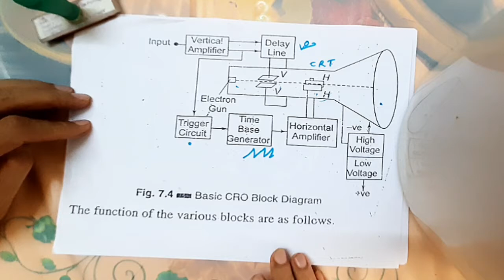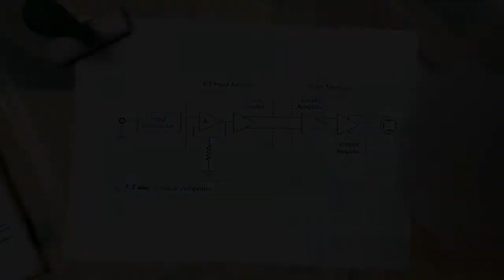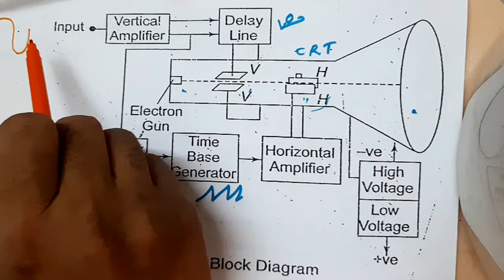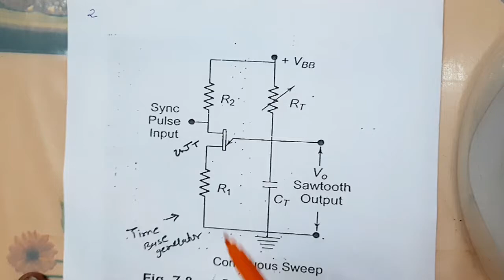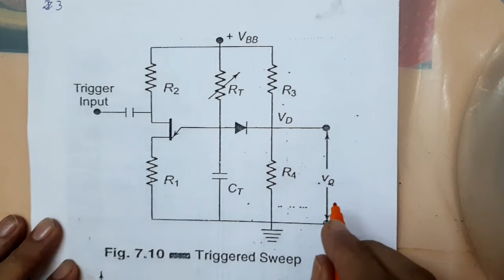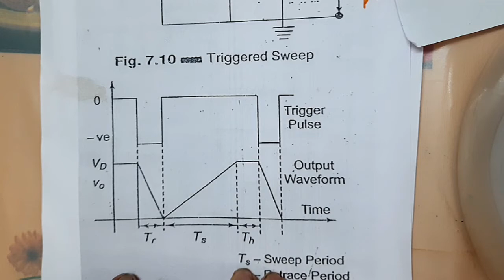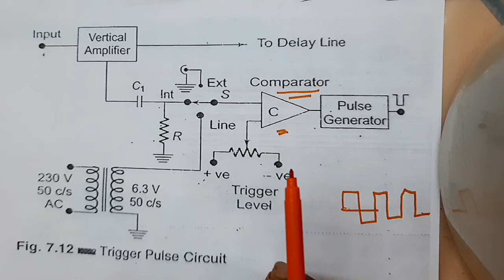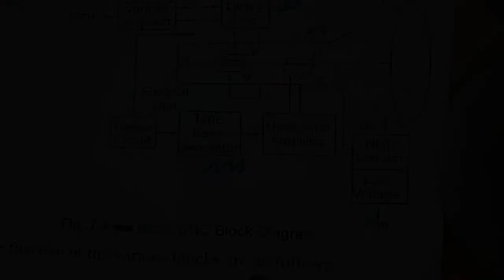Part 3 of Cathode Ray OSCILLOSCOPE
Welcome to part 3 of the chapter Cathode Ray OSCILLOSCOPE.

In this video we will learn about the functions of the various blocks of the CRO, that is Vertical Amplifier, Trigger Circuit and Time Based Generator.